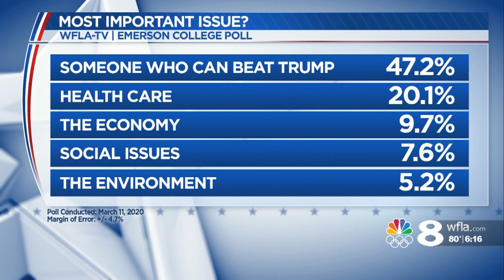Exclusive WFLA/Emerson College poll